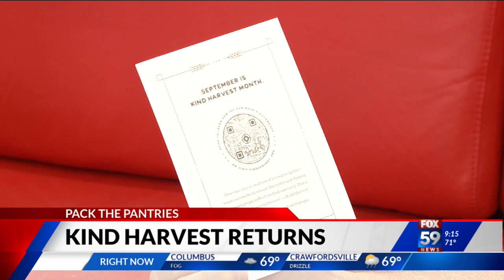Kind Harvest fundraiser back on for Midwest Food Bank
As you probably know, every year we work hard here at Fox59 to help pack the pantries for hungry Hoosiers. Midwest food bank is a huge part of that effort. And one of their signature fundraising events is about to take place, after being virtual last year due to the pandemic. It's called Kind Harvest. We talk to the executive director for Midwest, John Whitaker.